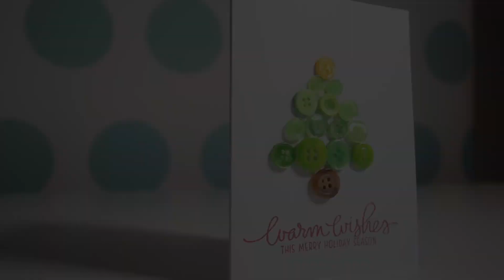Christmas Tree Card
I know you have an old button tin lying around somewhere. One with a collection of buttons, from blouses and coats and I bet some were even your moms or grandmothers. AmIright?!
Well me too.
I'm taking some of those buttons and recoloring them with my alcohol markers and turning them into Christmas cards!

I hope this inspires a your HandMade Holiday